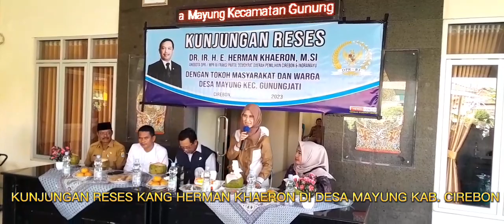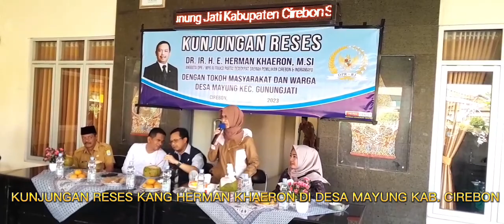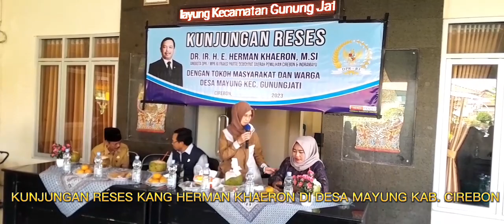SEMANGAT RESES KANG HERMAN KHAERON DI MAYUNG CIREBON